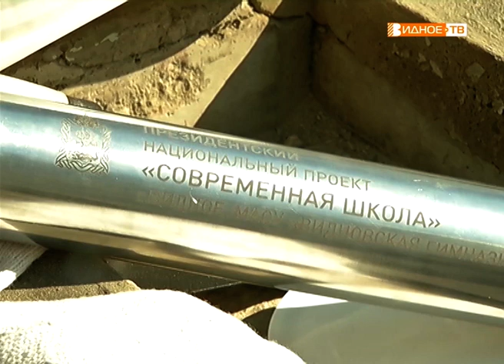"Современная школа" - Видновская гимназия готовится к обновлениям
На территории Подмосковья стартовал президентский национальный проект «Современная школа», который предусматривает строительство 50 школ и детских садов. В Видновской гимназии в рамках проекта появится новый корпус